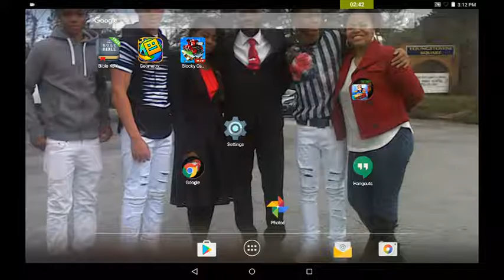Javier altamirano and Anthony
There was to much noise on the bus sorry):